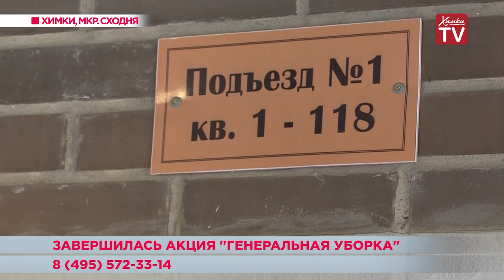Завершилась акция «Генеральная уборка». 21.08.18